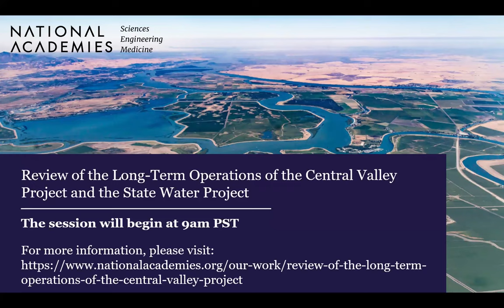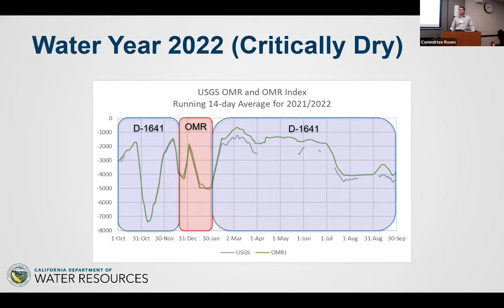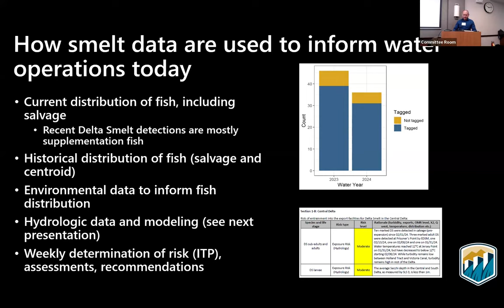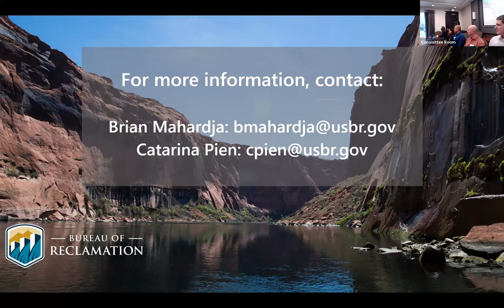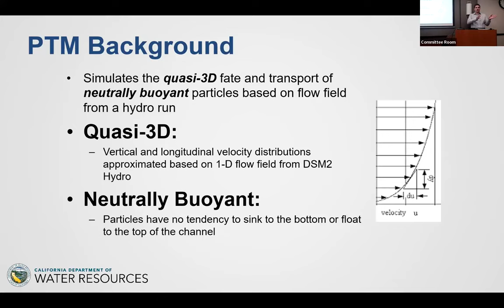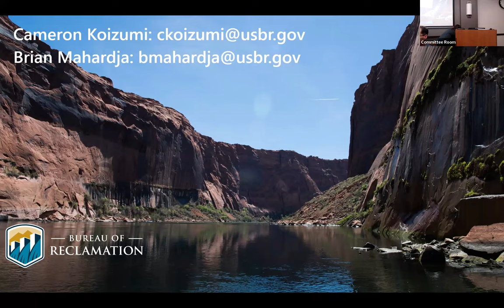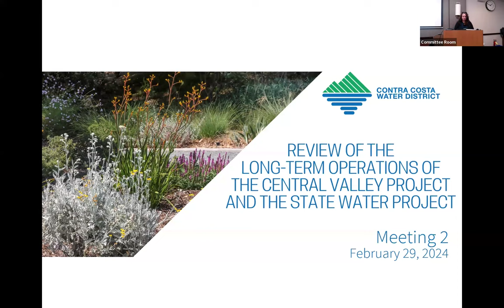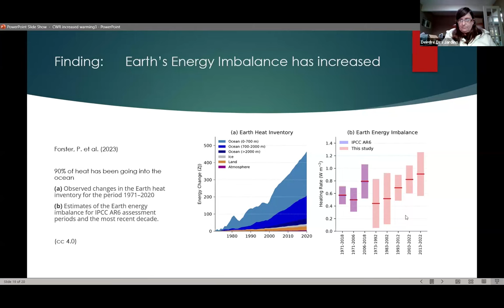Review of the Central Valley Project Operations and the State Water Project Meeting 2 (Day 2)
This was the second information-gathering meeting of the committee. The 2-day event featured presentations on the monitoring, modeling, and decision making relevant to the Central Valley Project and State Water Project, a panel of interested stakeholders, and an open mic session.